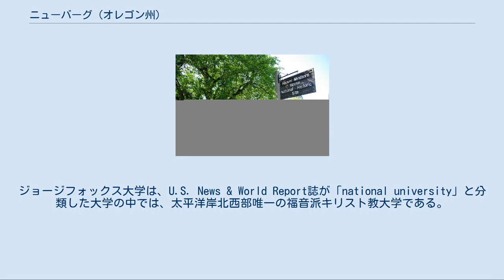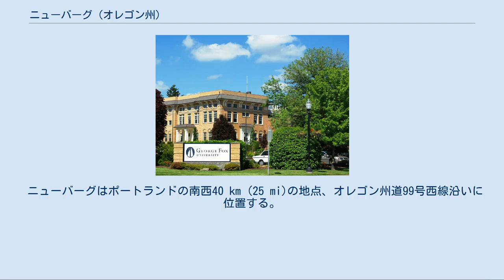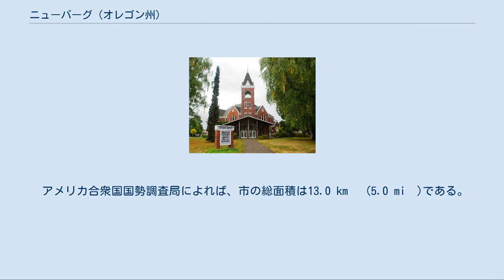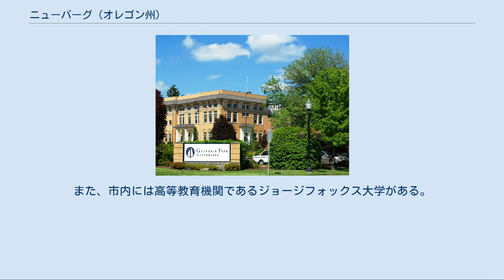ニューバーグ (オレゴン州)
ヤムヒル郡_(オレゴン州)
ニューバーグは、アメリカ合衆国オレゴン州ヤムヒル郡にある市。
ポートランド都市圏の一部を形成する。
市内にはジョージフォックス大学がメインキャンパスを置いている。
2000年度国勢調査の時点における市の人口は18,064人であった。
2007年における人口は21,675人で、ヤムヒル郡における第2位の人口規模を有する市である。
 フーバー＝ミンソーン邸 ニューバーグは1889年に市制化した。
この市に「ニューバーグ」という名前を付けた人物は初代郵便局長でドイツのヘッセン州ノイベルク出身のセバスチャン・ブルチャーであったと言われている。
 ニューバーグは、オレゴン州で最初にクエーカーの礼拝所が立てられた共同体であった。
1889年、市として法人化された。
ニューバーグ市の地域新聞「ザ・ニューバーグ・グラフィック」も同年に発刊した。
1901年、後にジョージフォックス大学となるパシフィック・アカデミーが、クエーカー教徒によって設立された。
ジョージフォックス大学は、U.S. News & World Report誌が「national university」と分類した大学の中では、太平洋岸北西部唯一の福音派キリスト教大学である。
キャンパスは市の中央部にあり、周囲には大学が所有する住居が並んでいる。
 1885年、まだ11歳だったハーバート・フーバーが、両親を失くしたため叔父と住むべくニューバーグ市に引っ越してきた。
現在、フーバーが住んでいた住居は、フーバー・ミンソーン邸として博物館となっている。
 ニューバーグは「ドライ」な街だった。
というのは、市の初期時代の大半において、ニューバーグの市域内でアルコール類の販売が禁止されていたのである。
現代になってアルコールの販売が認められるようになり、ジョージフォックス大学の教授や大学院生はいくらかは酒類を飲めるようになったが、同大学の学部生は依然として禁酒すべきとされている。
 2005年、ダンディー市議会は同市の警察局を解体することが投票により決定され、ニューバーグ警察と業務を共有する契約を締結させた。
ニューバーグ市議会が契約を結ぶと、ニューバーグ警察は新しくニューバーグ＝ダンディー警察として改称された。
警察署は一体化したが、二市の消防署に関しては、現在でもそれぞれ独自の機関を有している。
 ニューバーグはポートランドの南西40 km (25 mi)の地点、オレゴン州道99号西線沿いに位置する。
 アメリカ合衆国国勢調査局によれば、市の総面積は13.0 km² (5.0 mi²)である。
市の平均標高は54 m (176 ft)である。
 ニューバーグ友会徒教会 ジョージフォックス大学キャンパス 以下は2000年の国勢調査による人口統計データである。
 人種別人口構成 年齢別人口構成 世帯と家族（対世帯数） 収入と家計 2002年の時点で、市最大の雇用人口を有する機関は832人の従業員を有する歯科用機器メーカー「A-dec」で、その後に400人の従業員を構えるジョージフォックス大学が続く。
次いで、SP Newpring Co.、Suntron Corp.、プロヴィデンス・ホスピタルが多くの従業員数を構える。
2009年4月、A-decのオースティン家は所有するジ・アリソン・イン・アンド・スパが、工事や開店前業務などを目的として250人の従業員を雇用した。
同年9月の開店までに、ジ・アリソン・イン・アンド・スパは200人のフルタイム従業員を追加する予定である。
 ニューバーグの初等教育、中等教育はニューバーグ公立学区が管轄している。
また、市内には高等教育機関であるジョージフォックス大学がある。